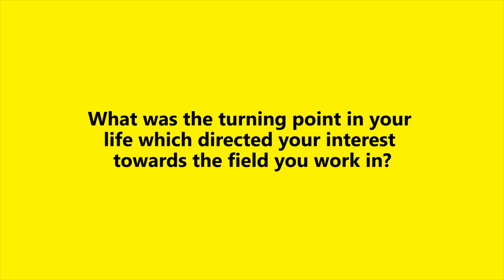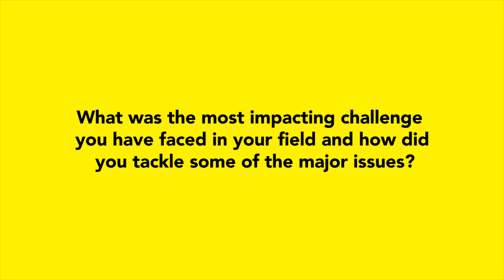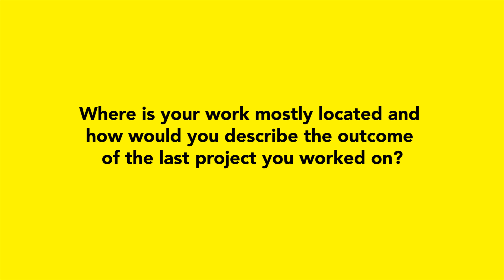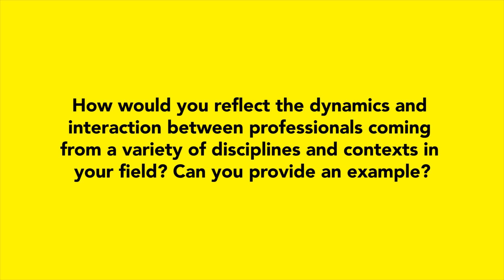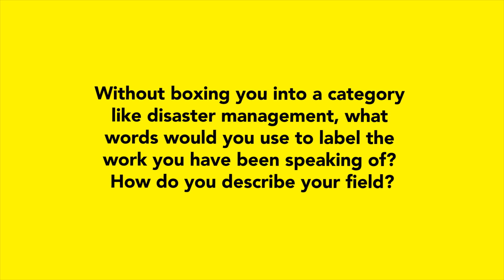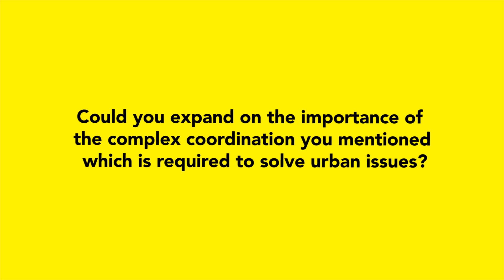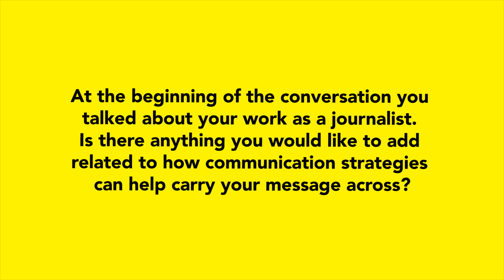Interview with Marie Aquilino